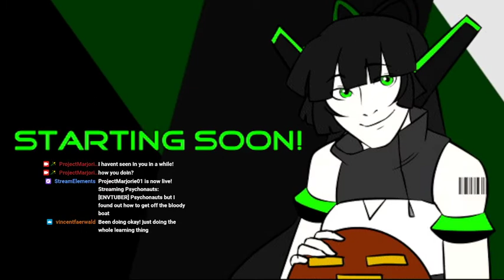Psychonauts Gameplay Episode 2: Having a Brain Party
Links:
Marjorie01's Twitter